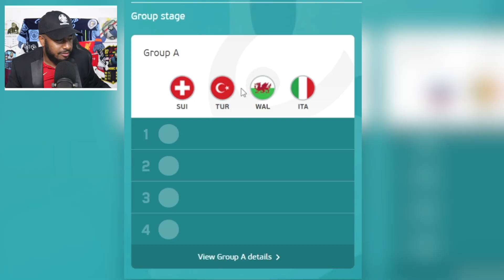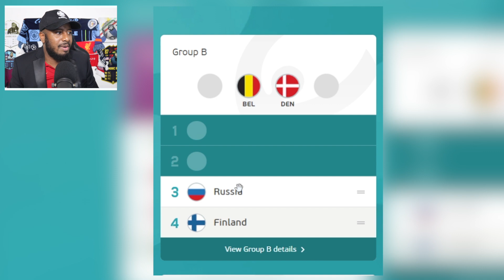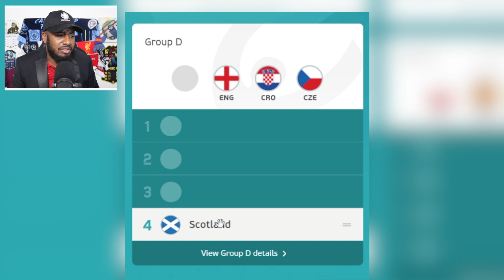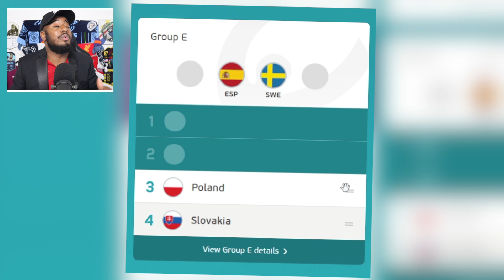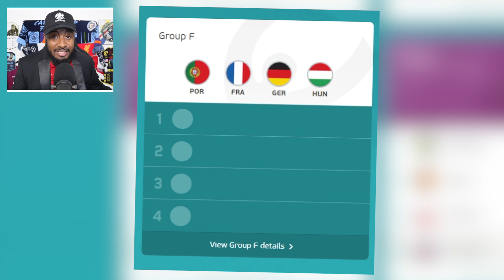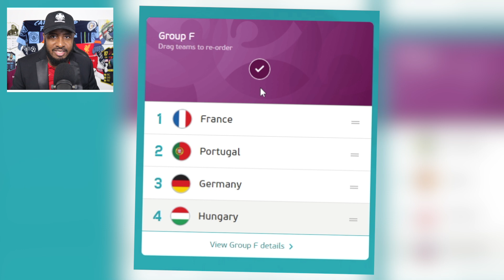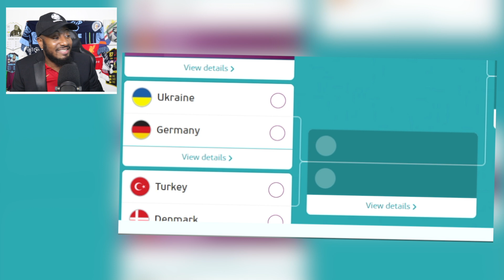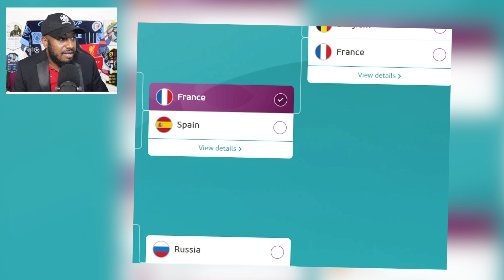MY EURO 2020 PREDICTIONS | PREDICTING THE ENTIRE EURO 2020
The draw
EURO 2020: Meet the teams
Group A (Rome/Baku): Turkey, Italy (hosts), Wales, Switzerland
Group B (Copenhagen/St Petersburg): Denmark (hosts), Finland, Belgium, Russia (hosts)
Group C (Amsterdam/Bucharest): Netherlands (hosts), Ukraine, Austria, North Macedonia
Group D (London/Glasgow): England (hosts), Croatia, Scotland (hosts), Czech Republic
Group E (Seville/St Petersburg): Spain (hosts), Sweden, Poland, Slovakia
Group F (Munich/Budapest): Hungary (hosts), Portugal (holders), France, Germany (hosts)

Dominic